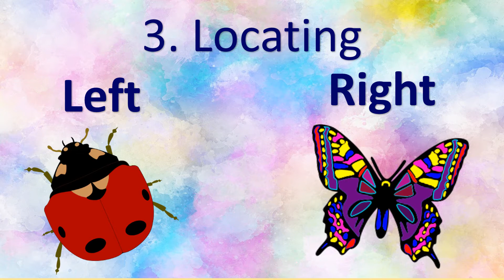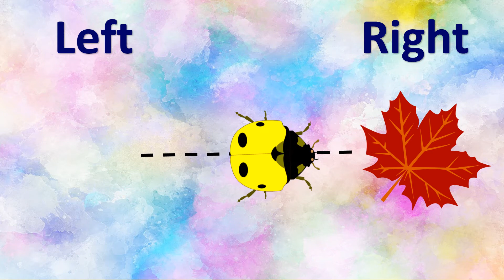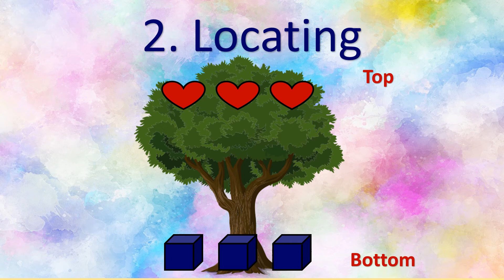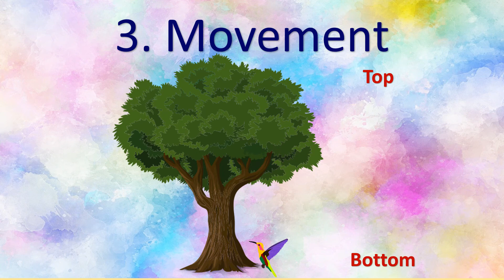Pre-Reading Skills - Part 2 Eye and Hand Coordination Skill | How to teach your child | T-J-TV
Ito ang mga paraan sa pagtuturo "Pre-reading skills".
Part 1 Listening Skills
Part 2 Eye and Hand Coordination
Part 3 Visual Discrimination
Part 4 Reasoning Skills